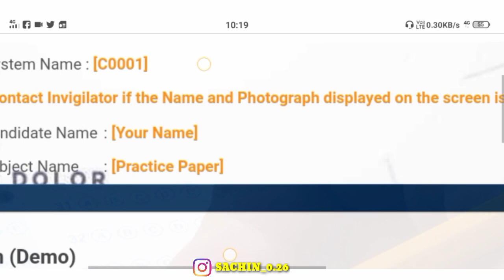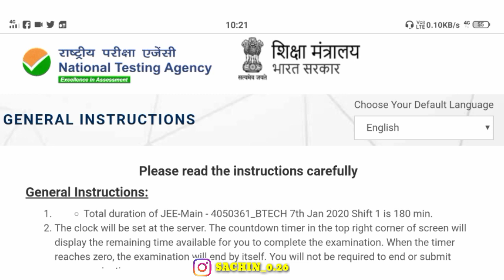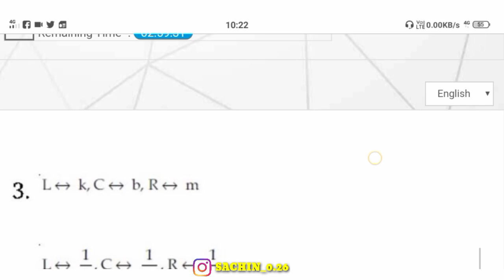HOW TO GIVE JEE MAIN 2021 ONLINE EXAM STEP BY STEP|EXAM LIVE DEMO|NTA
IN THIS VIDEO FOLLOWING QUERIES ALSO SOLVED :

1) jee main 2021 Registration
2) jee main 2021 date
3) jee main 2021 syllabus
4) jee main 2021 strategy
5) jee main 2021 exam date
6) jee main 2021 latest news
7) jee main 2021 application form date
8) jee main 2021 Mark vs percentile
9) jee main 2021 eligibility criteria
10)jee main crash course
11) sachin singh
12) iit Kharagpur
13) iit bombay
14) 22 lakh students appear for jee main 2021
15) 22 lack applications
16) important message by nta
17) nta latest updates
18) important topics for chemistry
19) chemistry 5 most Scoring Chapter for JEE main 2021
20) chemistry most important chapters
21)jee main important questions
22)jee main 2021 admit card Released
23)step By Step download admit card
24)admit card
25)jee main 2021 guideline
26)Feb Attempt Strategy
27) Feb Attempt guidelines
28)jee main 2021 students reviews
29)jee main 2021 first Attempt exam
30) jee main 2021 kaisa gaya exam
31)jee main 2021 Chemistry easy paper
32)nit colleges
33) iit Collage
34)how much Rank is needed for iit and nit colleges
35)jee main 2021 Feb Attempt Result date
36)jee main 2021 March Attempt
37)March Attempt Registration date start
38)nta big update
39)jee main 2021 Marks vs percentile
40) jee main 2021 paper analysis
41) jee main 2021 Result Date
42) jee main 2021 Registration
43) jee main 2021 answer key
44) jee main 2021 syllabus
45) jee main 2021 date
46) JEE main 2021 strategy
47) jee main 2021 admit card
48) jee main 2021 exam date
49) March Attempt Registration step By Step
50)jee main 2021 Feb Attempt cut off
51)Feb Attempt cut off category wise
52)March Attempt cut off
53)jee main 2021 March Attempt cut off
54)March Attempt cut category wise
55)jee main 2021 exam postponed
56)jee main April Attempt postponed
57)jee main may Attempt postponed
58)jee main postponed hoga kya nahi
59)class 10 and 12 board exam cancel
60) education minister new update
61) education minister meating with prime minister
62)cbse class 10 exam cancelled
63)cbse 12th exam Postponed
64) Education minister live
65)Dr Ramesh Pokhriyal live video
66) reality of jee exam Postponed
67)ab jee 2 baar nahi 1 baar hoga
68)jee 2021 final attempt
69)jee advanced 2021 Postponed
70) breaking news jee advanced 2021 Postponed
71)jee advanced 2021 new exam date
72)salman khan live
73) Salman Khan
74)salman khan requested to pm modi for cancel jee exam
75)jee main question pattern
76)jee main question level
77)jee main question full information in hindi
78)jee main postponed
79)jee main third attempt exam date
80)jee main third attempt Registration
81)jee advenced 2021 exam date
82)jee 2021 third attempt exam date
83)jee main 2021 exam date
84) wbjee 2021 full information
85)jee main 2021 THIRD attempt exam date
86)jee main 2021 forth attempt exam date
87)jee main 2021 forth attempt Registration date
88) THIRD attempt Registration step by step
89) fourth attempt Registration step by step
90 ) jee main 2021 Registration for registered candidate step by step
91) April Attempt admit card download step by step
92) April Attempt admit card out
93) April Attempt admit card download problem
94)April Attempt admit card download issue
95)jee main 2021 important guidelines
96)jee main 2021 new dress code
97)how to give jee main 2021 online exam step by step
98)jee main 2021 online exam demo